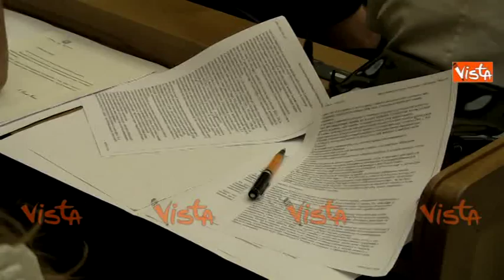TERMALISMO INTERGRUPPO PARLAMENTARE CONFERENZA STAMPA IMMAGINI 05-08-15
(Agenzia VISTA) Roma, 05 agosto 2015